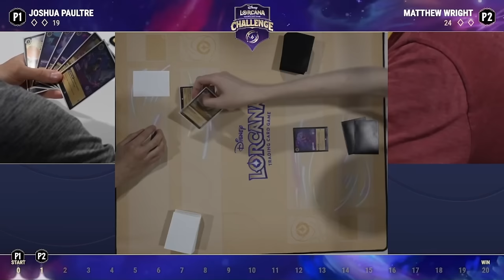Disney Lorcana l Atlanta Challenge l Grand Finale tcg Day 2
Disney ATL challenge Day 2 Grand Finale

Joshua Paultre VS Matthew Wright